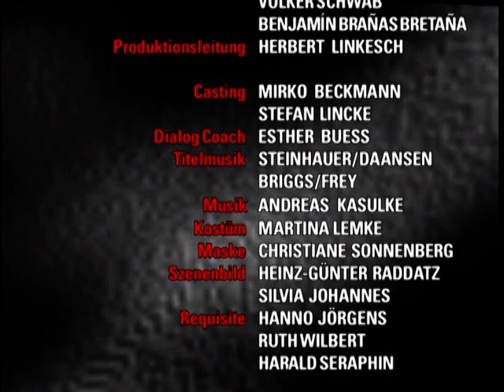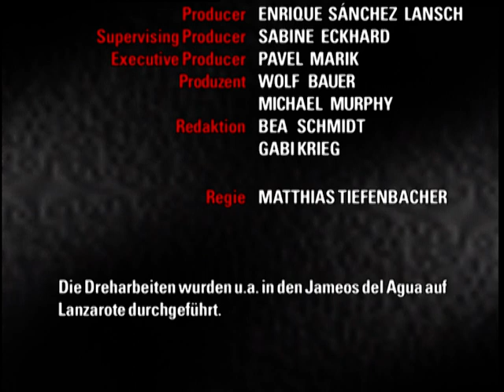Verbotene Liebe - Folge 521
1. Tim erhält einen überraschenden Besuch.
2. Kati kommt nicht gegen ihre Kaufsucht an.
3. Arno gelingt es nicht, Frieden im Haus stiften.

1. Tim weiß jetzt, daß Jan mit Julia auf der Insel ist. Wütend und enttäuscht sucht er zunächst Arno und dann Christoph auf, in der Hoffnung, einen sinnvollen Rat zu erhalten. Doch die beiden Männer sind selbst ratlos. Tim fühlt sich von allen hintergangen. Er ist der Meinung, man hätte ihn vor Julia und ihrer Liebe zu Jan warnen müssen, bevor er Julia heiraten wollte. Vielleicht wäre dann sein Leben anders verlaufen. Doch es ist zu spät. Als Tim resigniert nach Hause kommt, erhält er einen überraschenden Besuch...

2. Kati hat Glück: der Bankangestellte kann Barbara zunächst nicht erreichen, gibt den Kredit jedoch nicht frei. Doch Kati braucht das Geld, gleichzeitig hat sie panische Angst, daß Barbara hinter den Betrug kommen könnte. Doch dann hat Jackie eine Idee, wie sie das persönliche O.K. von Barbara umgehen können, um an das Geld zu kommen. Die Sache gelingt. Allerdings ist Katis Freude nur von kurzer Dauer...

3. Arno will nicht mehr, daß Ela als seine Freundin „offiziell“ für den Haushalt verantwortlich ist und sich von Susanne herumscheuchen läßt. Er bietet Ela seine finanzielle Unterstützung an, bis sie einen anderen Nebenjob gefunden hat. Damit im Haus trotzdem nicht das Chaos ausbricht, schlägt Arno eine gemeinsame Arbeitsteilung vor. Doch Susanne stellt auf stur und will davon nichts hören. Zudem ist sie böse auf Arno, da er ihr einen Zuschuß zum Urlaubsgeld verweigert. Als dann auch noch Ela mit einem neuen, von Arno spendierten Fummel auftaucht, langt es ihr...